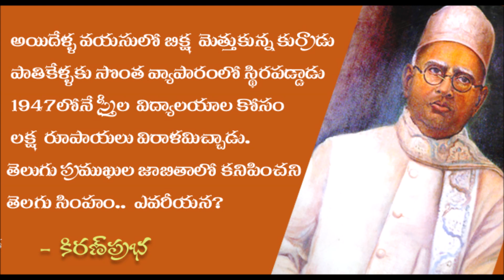Who is this Telugu eminent person? - ఎవరీ తెలుగు సింహం?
ఐదునెలల వయసులో తండ్రిని కోల్పోయాడు
ఐదేళ్ళకే బ్రతుకుతెరువుకోసం భిక్షమెత్తాడు
తొమ్మిదేళ్ళవయసులో నెలరోజులు నడిచి మద్రాసు చేరాడు
పాతికేళ్ళకు సొంతవ్యాపారంలో స్థిరపడ్డాడు
1947 లోనే స్త్రీ విద్యాలయాలకోసం లక్షరూపాయలు విరాళమిచ్చాడు
తెలుగుప్రముఖుల జాబితాలో కనిపించని తెలుగు సింహం.. ఎవరీయన?
He lost his father at the age of 5 months. At the age of 5 years,  he was forced to do begging to take care of his mother.. Fast forward the story. He established a successful business by the age of 25! He donated 1 Lakh Rupees for Ladies Education in 1947. He started a magazine for ladies and felicitated accomplished ladies, every year ,with a gold bracelet. Who is this highly inspiring telugu person?